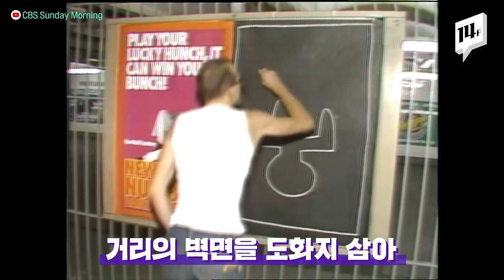애나 어른이나~ 왜 이렇게 낙서를 할까? / 14F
펜만 쥐었다 하면 나도 모르게 끄적이는 낙서! 길거리의 담벼락이든, 화장실이든, 관광명소든 어딜가나 낙서 없는 곳이 흔치 않죠. 그런데 작은 끄적임조차도 낙서는 자신의 감정을 드러내는 일이라고도 하는데요. 벽화에서부터 그라피티까지… 곳곳에 깃든 낙서 이야기 전해드립니다.